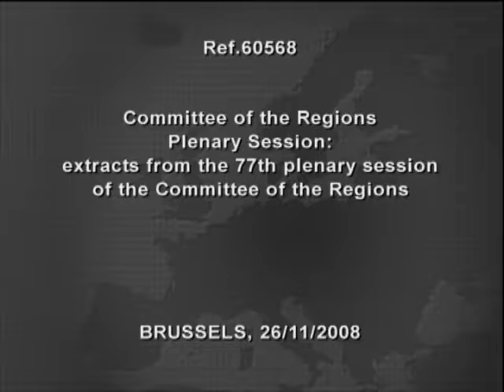26 November 2008 - Committee of the Regions in session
Extracts from the 77th Plenary Session of the Committee of the Regions held in Brussels, in the European Parliament Hemicycle.